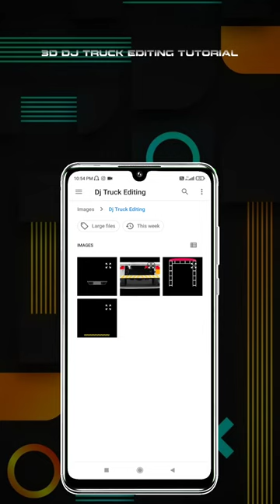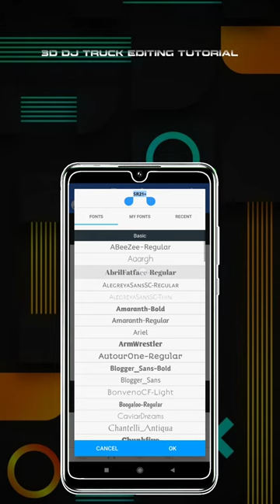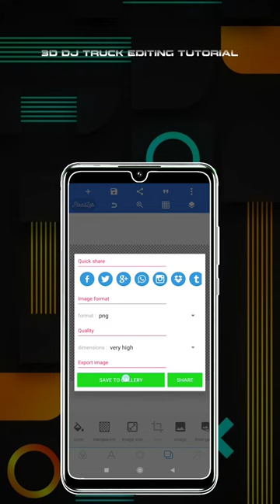3D Dj Setup Truck Editing Tutorial || Dj Van Editing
3D Dj Setup Truck Editing Tutorial || Dj Van Editing || Dj Setup Trucks|| Dj Setup Vehicle||
Guy's Finally Our 1.2k Subscriber Completed On YouTube 🔥☣️-Tractor Dj Setup Tutorial Is Live Now -🎉
Guy's Finally Our Instagram Account Ready For Rock's 🎶🔥👇👇
Dj Setup All Materials With Demo Video.
Password Video Mai Diya Hua Hai.

Coming Soon🎚🚥⚡
New Brand New Look...
Wait And Watch.